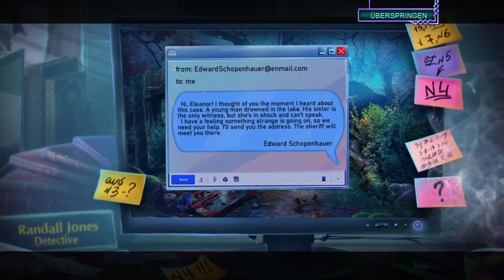Twin Mind 2: Kraft der Liebe - Ep. 8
Spielbeschreibung: "Als eine junge Frau mitten am Tag an einem öffentlichen Ort entführt wird und es keine Zeugen gibt, sind die einzigen Detektive, die ihre Spur aufnehmen können, Randall und Eleanor, die Zwillingsdetektive, die jeder für sich einen einzigartigen Ansatz für jeden Fall mitbringen! Randall ist ein Forensikexperte, der Wissenschaft und Logik einsetzt, während Eleanor Intuition und geheimnisvolle Mystik nutzt, um die Hinweise zu finden. Aber dieses Mal reichen ihre gemeinsamen Spezialkenntnisse vielleicht nicht aus. Sie brauchen deine Hilfe und deine Fähigkeiten, um sicherzustellen, dass dieses Rätsel nicht ihr letztes ist! Nimm Deinen Verstand zusammen für eine unvergessliche Detektivgeschichte in diesem pulsierenden neuen Wimmelbild-Abenteuer!"

Entwickler: DominiGames
Publisher:  DominiGames

Originaltitel: Twin Mind: Power of Love